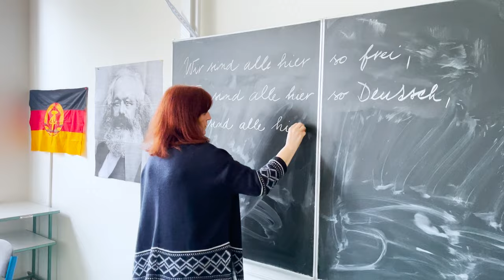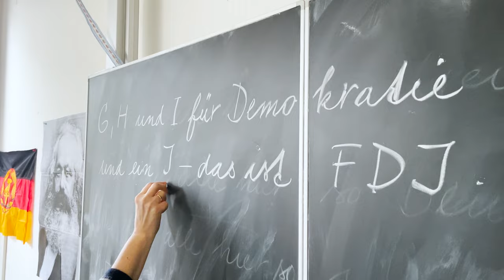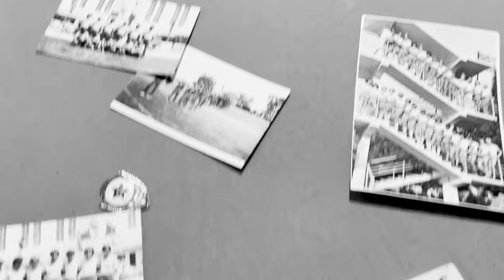IFA Wartburg - FDJ (Freie Deutsche Jugend) - Music Video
Inoffizielles Musikvideo zum berühmten Lied über die Schönheiten Ostdeutschlands.